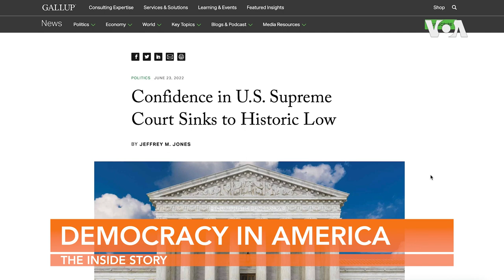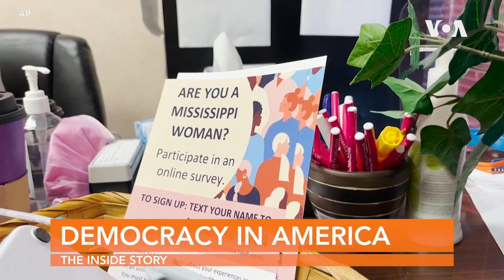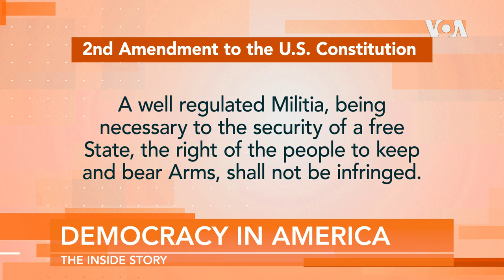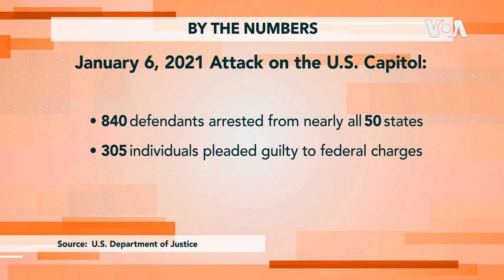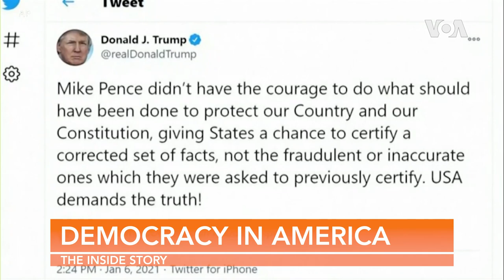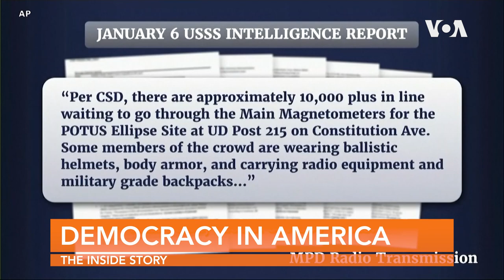The Inside Story | Democracy in America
From a landmark Supreme Court decision on abortion to the investigation into the January 6th attack on the U.S. Capitol, how is America dealing with divisive issues and seismic events on The Inside Story: Democracy in America.